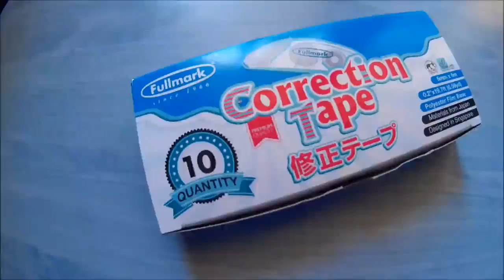Fullmark Modèle B Ruban Correcteur Lot, Un prix correct, bonne efficacité